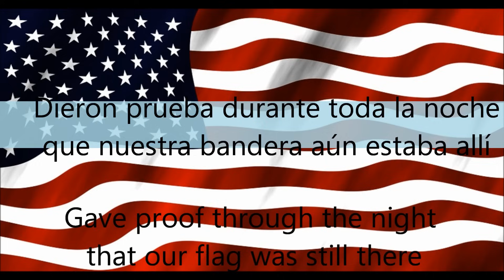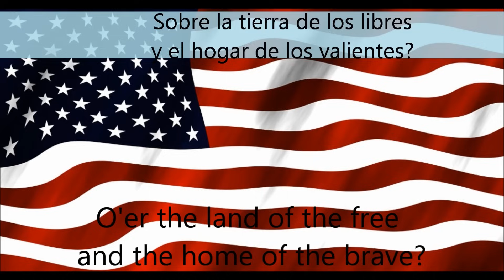Himno de los Estados unidos de América, con letra en Español e Ingles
America anthem with lyrics in Spanish and English.
El Himno de Estados Unidos de América fue compuesto por Francis Scott Key, el 13 de setiembre de 1814.  Scott, un poeta de 34 años, fue retenido por los ingleses cuando, como abogado que era, fue a solicitar la liberación de un amigo.
La musica es gratuita de Biblioteca de audio de youtube.
Las imágenes son de la página gratuita de Pixabay.